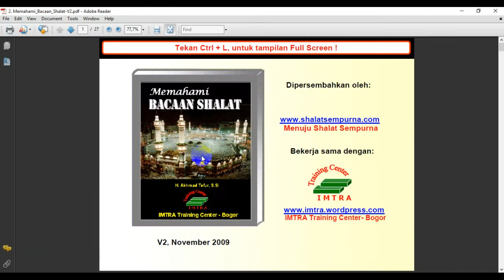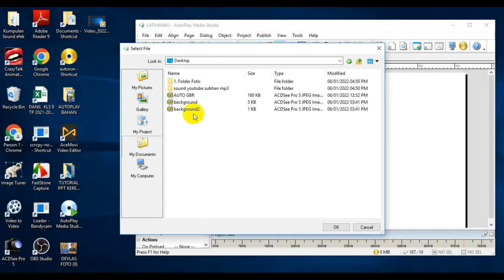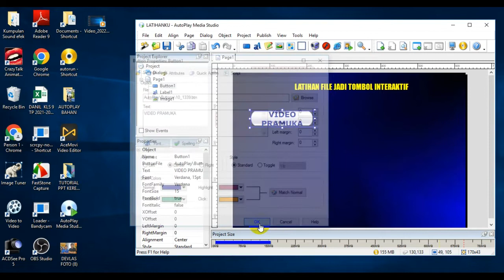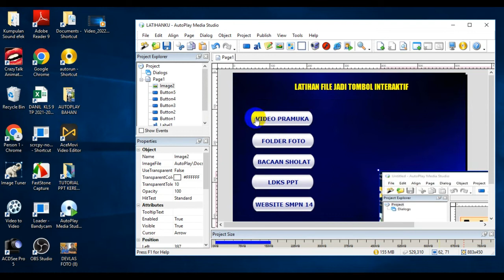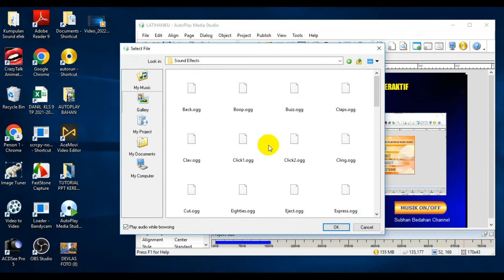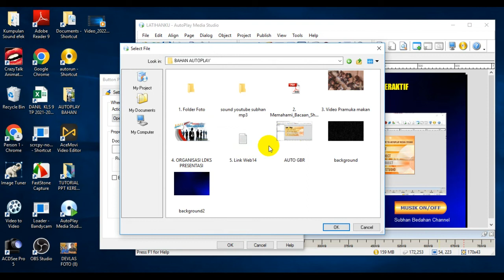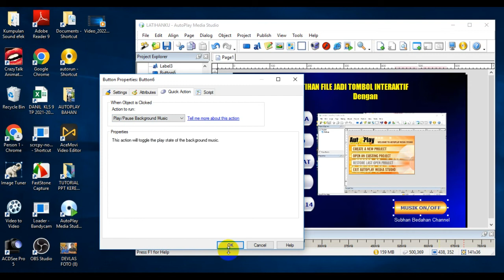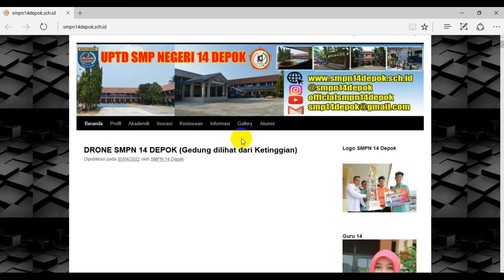FILE FILE PRESENTASI JADI TOMBOL INTERAKTIF DENGAN AUTOPLAY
Bagi anda yang suka presentasi semisal filenya banyak sekali macamnya
misalnya ada file Powerpoint, ada video, ada pdf, ada office dll
file tersebut bisa kita buatkan tombol pintas agar kita mudah menemukannya, gunakan aplikasi AutoPlay 7.5
Unduh autoplay 7.5 di link ini